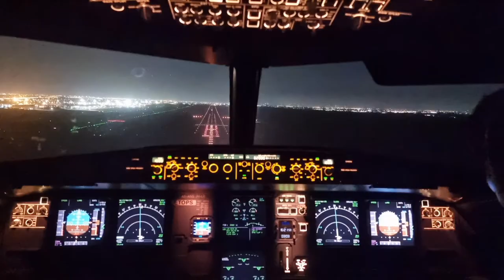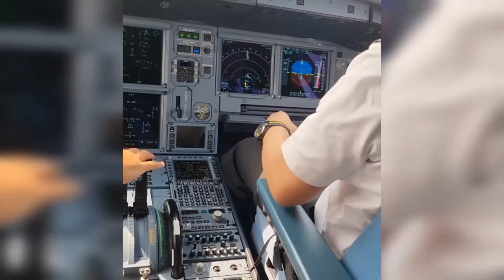Cloud Skipper videos trailer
Sample of videos that are available in this channel.